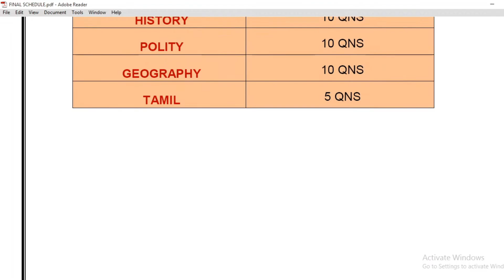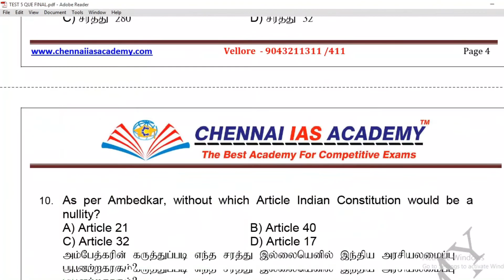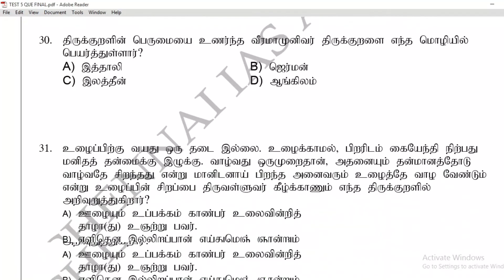TNPSC GROUP- II மற்றும் IV க்கான இலவச மாதிரி தேர்வு- 5 | தமிழ் & ஆங்கிலத்தில் PDF IN DESCRIPTION..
TNPSC GROUP - I, II, IIA & IV

TNPSCGROUPII​&IIAMAINSQUESTIONPAPER
TNPSC_GROUP_II_MAINSTHIS​ IS A FREE INITIATIVE FOR GROUP - I, II & IIA MAINS EXAMINATION.